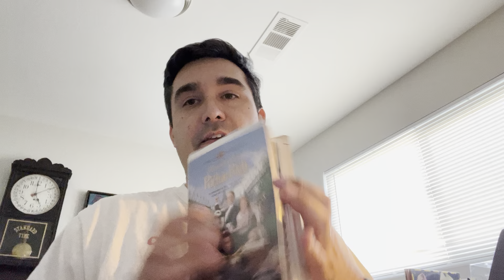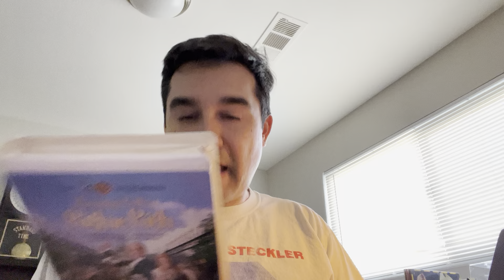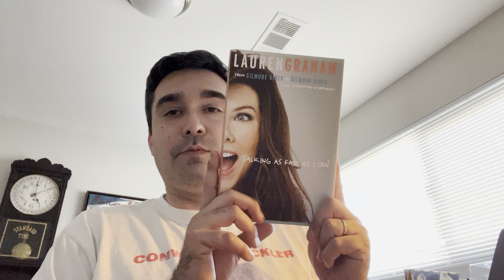My thoughts on Gilmore Girls after my first watch circa winter 2023